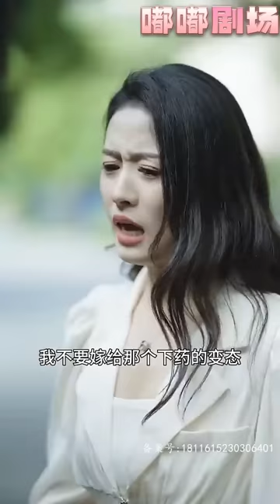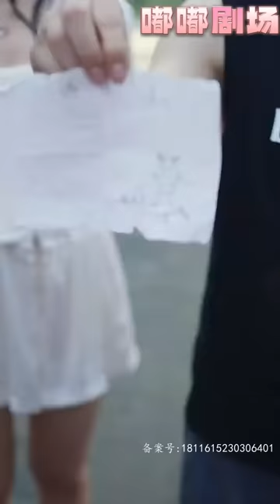我本是個昆侖山的小道士，爲了繼承師傅的産業和解我的陽毒被迫下山！誤打誤撞救下女戰神，她竟纏上了我，還要搶師傅給我定下的婚約！下山後必將懲惡揚善，名動天下！《高手下山之昆侖決》第1~120集